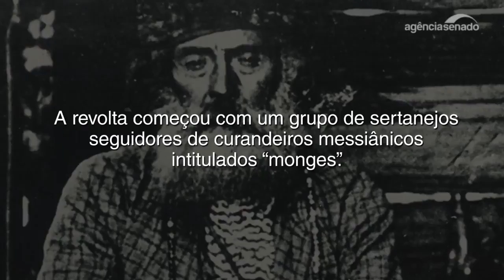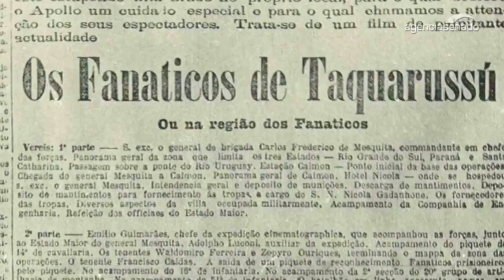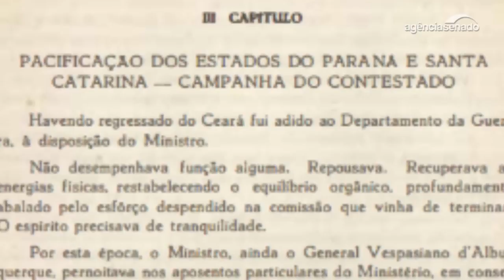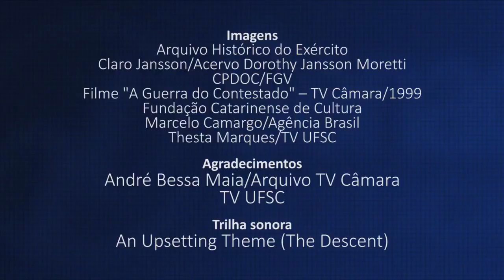Resumo da Guerra do Contestado em 6 minutos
A Guerra do Contestado foi um dos conflitos mais sangrentos ocorridos no Brasil no século 20. Entre as causas do conflito, estavam uma disputa de limites entre Paraná e Santa Catarina e a expulsão de posseiros para a construção de uma estrada de ferro do magnata americano Percival Farquhar. Estima-se que 10 mil pessoas tenham morrido em quatro anos de guerra.

Confira o resumo dessa história em um vídeo de 6 minutos:
Créditos do vídeo: Senado Federal